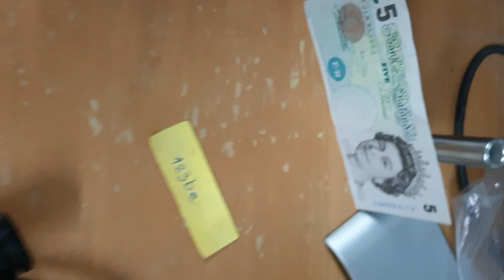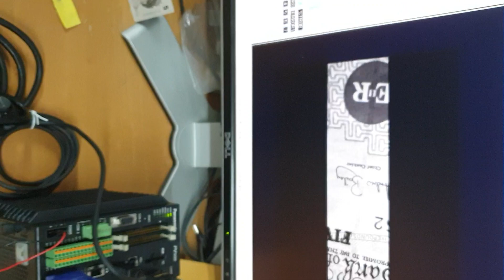Test Panasonic IMAGECHECKER PV500 with ANPVC1040 camera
PV500 S/N: 080402
ANPVC1040 camera S/N: 7120569